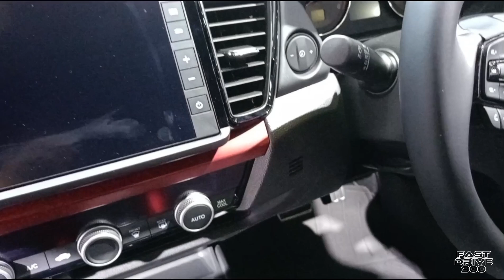ฮอนด้า Honda City 1.0 VTEC Turbo RS | City Car | Exterior Interior Walkaround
ฮอนด้า Honda City 1.0 VTEC Turbo RS  ปี 2024

Honda City Turbo RS ยกระดับความสปอร์ตยิ่งขึ้นด้วยดีไซน์ใหม่รอบคัน กับดีไซน์ภายนอกที่เสริมความสปอร์ตพรีเมียมยิ่งขึ้น และภายในที่กว้างขวาง สะดวกสบายในทุกที่นั่ง พร้อมฟังก์ชันการใช้งานที่ตอบโจทย์การใช้ชีวิตของคนยุคใหม่ กับขุมพลัง VTEC Turbo 1.0 ลิตร ที่มอบกำลังสูงสุด 122 แรงม้า ที่พร้อมตอบโจทย์การใช้งานด้วยการขับขี่ที่แรง เร้าใจ และสะดวกสบายเกินคลาสพร้อมตอบสนองทุกการเดินทาง และประหยัดน้ำมันสูงถึง 23.8 กิโลเมตร/ลิตร มั่นใจทุกการขับขี่กับเทคโนโลยีความปลอดภัยอัจฉริยะ ฮอนด้า เซนส์ซิ่ง (Honda SENSING) ที่ติดตั้งในทุกรุ่นย่อย

ขนาดเครื่อง 998 ซีซี ดับเบิลโอเวอร์เฮดแคมชาฟท์ (DOHC) 3 สูบ 12 วาล์ว VTEC Turbo ให้กำลังสูงสุด 122 แรงม้า ที่ 5,500 รอบต่อนาที แรงบิดสูงสุด 173 นิวตัน-เมตร ที่ 2,000 - 4,500 รอบต่อนาที ระบบจ่ายน้ำมันหัวฉีดมัลติพอยท์ PGM-FI เกียร์ออโต้แบบ CVT ระบบเบรก ABS ขับเคลื่อนล้อหน้า

📌 Honda City 1.0 VTEC Turbo RS
ราคาจำหน่ายเริ่มต้นที่ 749,000 บาท

📌 Honda City 1.0 VTEC Turbo SV
ราคาจำหน่ายเริ่มต้นที่ 679,000 บาท

📌 Honda City 1.0 VTEC Turbo V
ราคาจำหน่ายเริ่มต้นที่ 629,000 บาท

✅อย่าลืมเป็นกำลังใจให้กับช่องด้วยนะครับ
✅ช่องทางติดต่อ